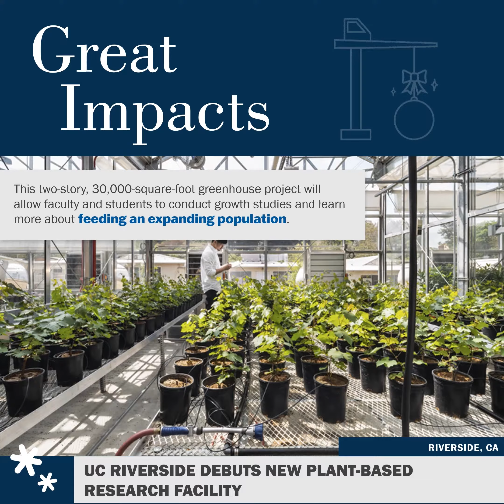2023 DPR Closeout: Our Year in Review | Higher Education